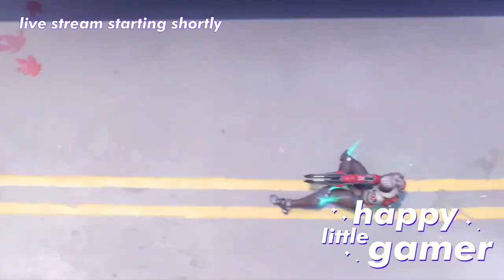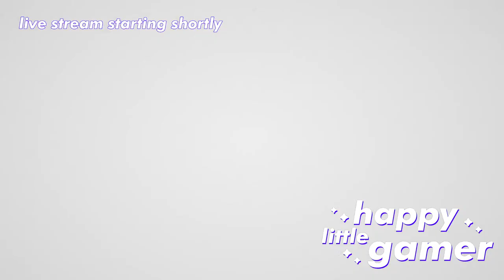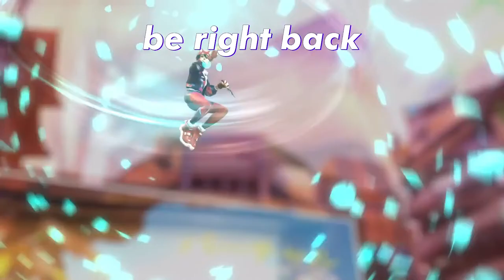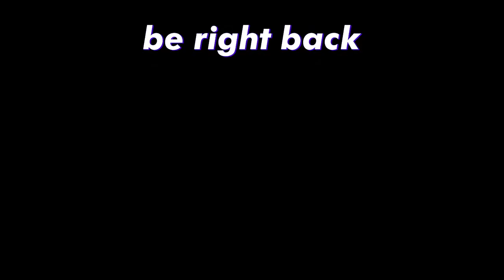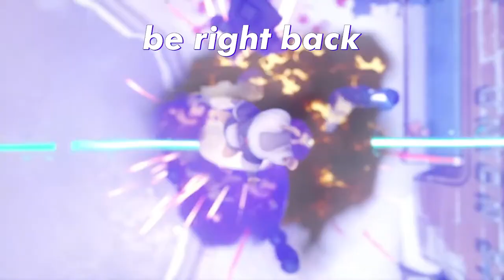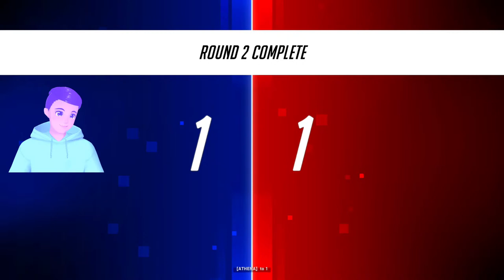🔴WHAT DOES THE FOX SAY?!🦊👀 Overwatch 2 Kiriko Training with YOU! NOW FREE-TO-PLAY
Overwatch 2 had a rough launch week, but Blizzard went into some extended downtime Thursday and Friday to finally fix a lot of the issues people were having! So excited to try out the new brand hero Kiriko more, along with the other 2 new heroes who were in the beta Sojourn and Junker Queen and play more of the massively reworked 5v5 core gameplay, 7 new maps and more of the new Push game mode

Hi, I'm Happy... creating a happy little gaming community that's inclusive, supportive and non-toxic. Here on our 2nd channel we play some less wholesome games like Fortnite and Overwatch, BUT with the same family-friendly, non-toxic rainbow and sunshine vibes.

Over on the main channel, I stream most days and we play lots of Nintendo, Splatoon, Minecraft, and a bunch of other Cross-Platform and Free-to-Play Games together!

INTRO MUSIC
Krayzius & Brainstorm - Virtual Boy

OUTRO MUSIC
Streambeats by Harris Heller - Nova

0:00 Intro - Starting Soon
3:24 Stream